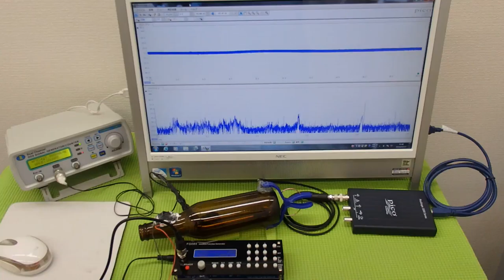オリジナル超音波プローブの発振制御システム（超音波の非線形制御） ultrasonic-labo